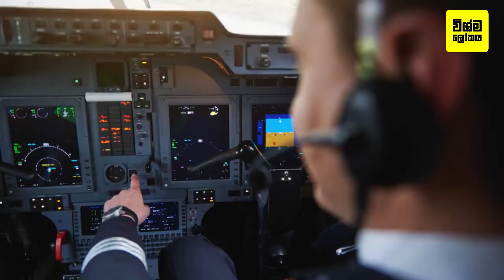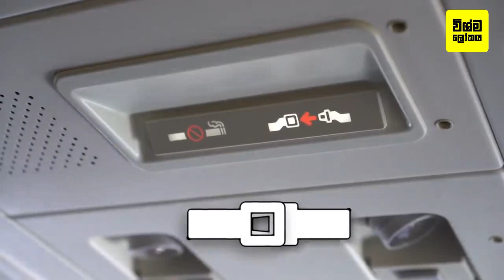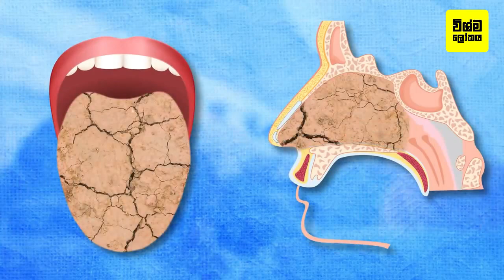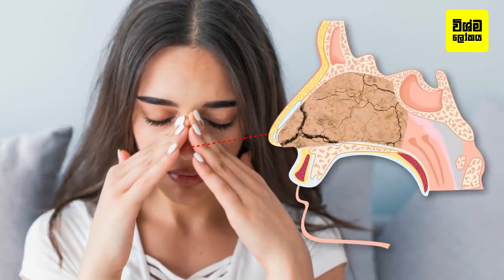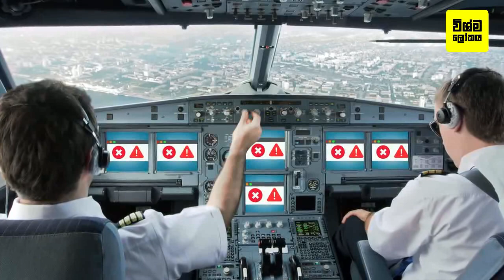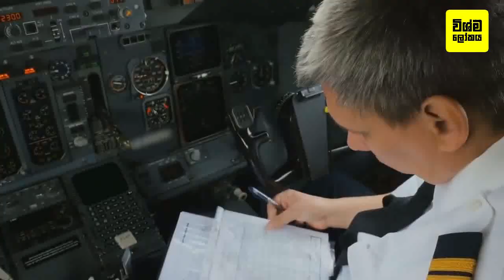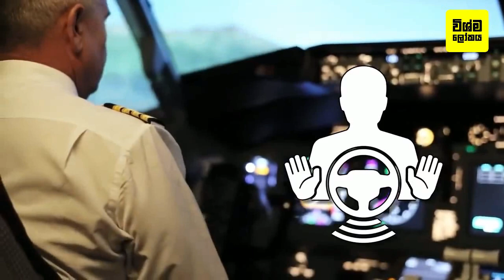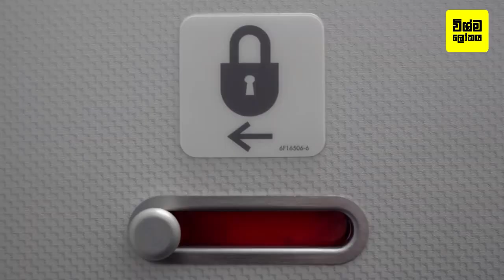ගුවන් සේවිකාවන් කිසිදා මගීන්ට හෙළි නොකරන රහස් 10ක් | 10 Secrets of Air Travel Only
10 Secrets of Air Travel Only